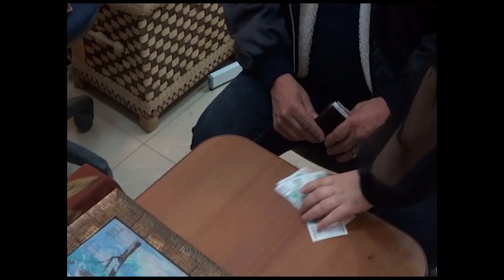pay bribe in siberia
clip from jack gunter memoir book